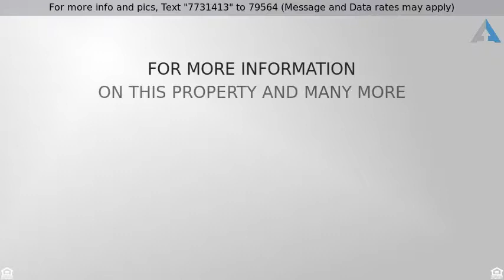Priced at $570,000 - 4161 E Bainbridge Avenue , Anaheim Hills, CA 92807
Welcome to this wonderful single story corner lot

Welcome to this wonderful single story corner lot home in Anaheim Hills. This freshly painted four bedroom home is the blank canvas you have been looking for to add your own touches. The kitchen host granite counters with bar top, built-in stainless steel gas cooktop, double ovens, dishwasher, built-in microwave, and tiled flooring. Next to the kitchen is the formal dining area with laminated flooring and room enough to host a large dinner party. From the dining area you can walk through the glass slider to the enclosed sunroom for additional extra space not included in the square footage of the home. Out the sunroom is the back yard with fruit tree and extra privacy with only one common wall shared with a neighborâ€™s side yard. Continuing back in the home you have the spacious living room with great natural lighting, laminated flooring, and a custom fire place with built-in light fixtures. The master bedroom host laminated flooring, large walk-in closet, and a master bathroom with a walk-in titled shower. Down the hall, separate from the master bedroom, are the three other additional bedrooms with laminated flooring, and a full guest bathroom. The A/C unit, furnace, and air ducting was just replaced. The ceilings were scraped, textured, and painted along with the whole interior, as well as the exterior trimming of the house. No HOA dues for extra savings. All within a short distance to schools, parks, shopping, freeways, and restaurants.